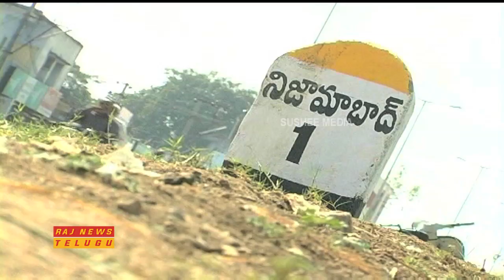నిజామాబాద్ జిల్లాలో వాహనదారులకు ప్లేస్ నిల్ ఫైన్ ఫుల్ || Motorists Problems at Nizamabad || Raj News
Motorists Problems at Nizamabad District.